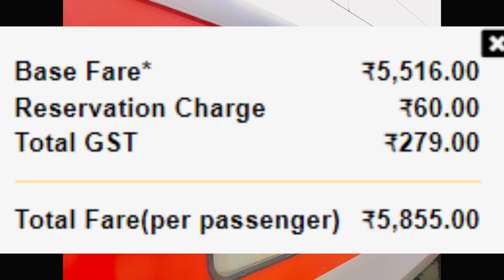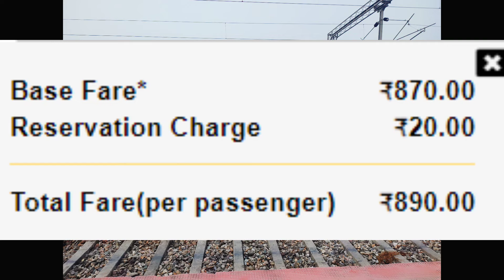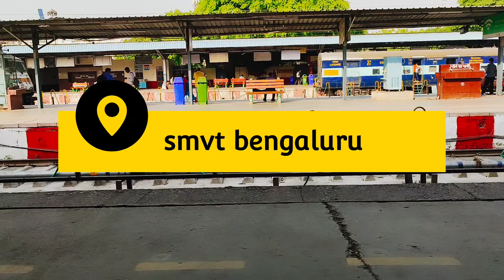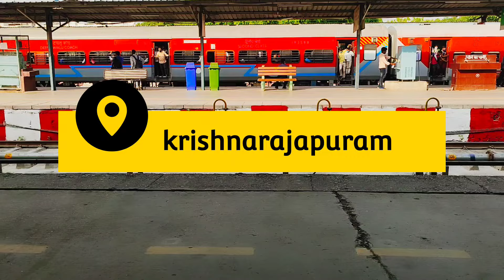बेंगलूरु - मुज़फ़्फ़रपुर एक्सप्रेस | Train Info| 15227 Train | SMVT Bengaluru - Muzaffarpur Express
ट्रेन द्वारा तय की गई कुल दूरी 2701 किमी है और ट्रेन की औसत गति 56 किमी / घंटा है ट्रेन समय पर स्रोत स्टेशन से निकलती है और समय पर गंतव्य स्टेशन पर पहुंचती है। 15227 / SMVT बेंगलुरु - मुजफ्फरपुर एक्सप्रेस (PT) में 36 ठहराव हैं। ट्रेन अगले दिनों (गुरुवार) को चलती है और इसमें कोच होते हैं - (1A, 2A, 3A, SL)।

बेंगलुरु रेलवे स्टेशन,
कृष्णराजपुरम रेलवे स्टेशन,
बंगरापेट रेलवे स्टेशन,
जोलारपेट्टई रेलवे स्टेशन,
कट्पडी रेलवे स्टेशन,
अरक्कोनम रेलवे स्टेशन,
पेरंबूर रेलवे स्टेशन,
वीओसी नगर रेलवे स्टेशन,
विजयवाड़ा रेलवे स्टेशन,
विशाखापत्तनम रेलवे स्टेशन,
विजयनगरम रेलवे स्टेशन,
श्रीकाकुलम रोड रेलवे स्टेशन,
पलासा रेलवे स्टेशन,
ब्रह्मपुर रेलवे स्टेशन,
बालूगांव रेलवे स्टेशन,
खुर्दा रेलवे स्टेशन,
भुवनेश्वर रेलवे स्टेशन,
कटक रेलवे स्टेशन,
जाजपुर क्योंझर रोड रेलवे स्टेशन,
भद्रक रेलवे स्टेशन,
खुर्दा रोड रेलवे स्टेशन,
भुवनेश्वर रेलवे स्टेशन,
कटक रेलवे स्टेशन,
भद्रक रेलवे स्टेशन,
बालासोर रेलवे स्टेशन,
खड़गपुर रेलवे स्टेशन,
दानकुनी रेलवे स्टेशन,
बोलपुर शांति निकेतन रेलवे स्टेशन,
रामपुरहाट रेलवे स्टेशन,
पाकुड़ रेलवे स्टेशन,
मालदा टाउन रेलवे स्टेशन,
कुमेदपुर रेलवे स्टेशन,
कटिहार रेलवे स्टेशन,
नौगछिया रेलवे स्टेशन,
खगड़िया रेलवे स्टेशन,
बेगूसराय रेलवे स्टेशन,
बरौनी रेलवे स्टेशन,
समस्तीपुर रेलवे स्टेशन,
मुजफ्फरपुर रेलवे स्टेशन।

 SMVT Bengaluru - Muzaffarpur Express  is one of the prominent train of Indian railways that runs between SMVT Bengaluru and Muzaffarpur Junction. The total distance covered by the train is 2701km and average speed of the train is 56km/hr Train departs from Source station at time and it reaches at Destination station at time. 15227/ SMVT Bengaluru - Muzaffarpur Express (PT) has 36 stoppages. Train runs on following days (Thursday) and consists of coaches – (1A, 2A, 3A, SL).